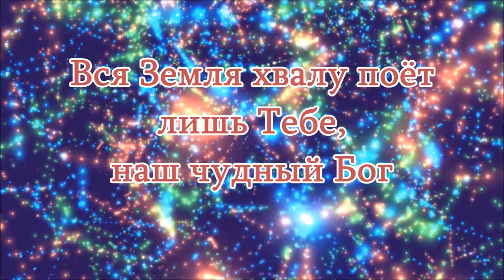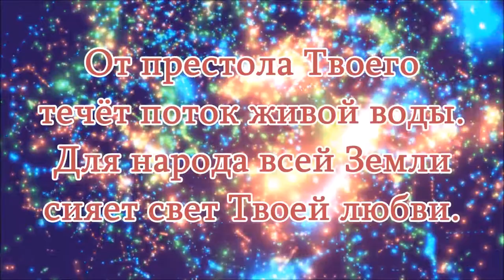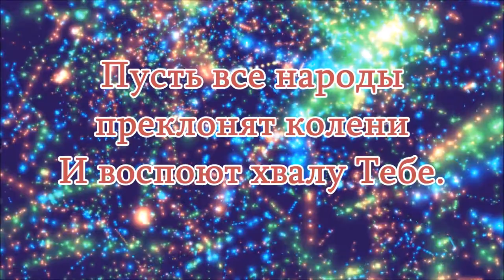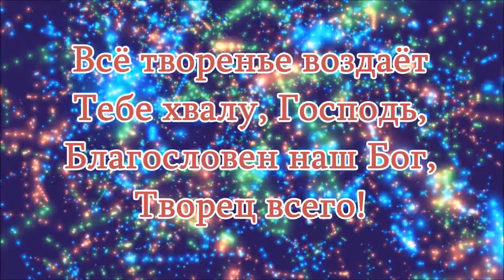Вся Земля хвалу поет, Хиллсонг